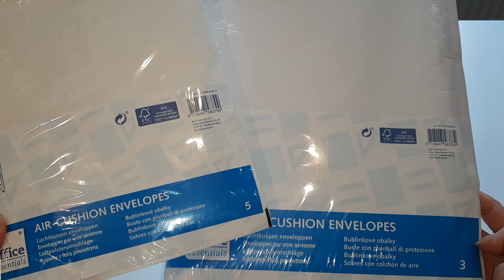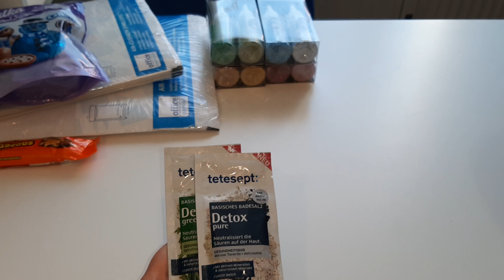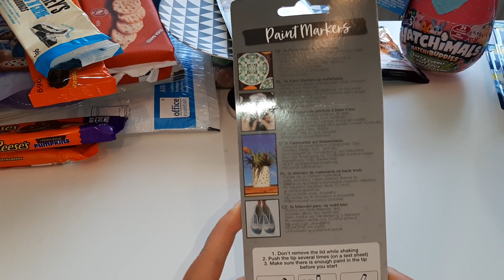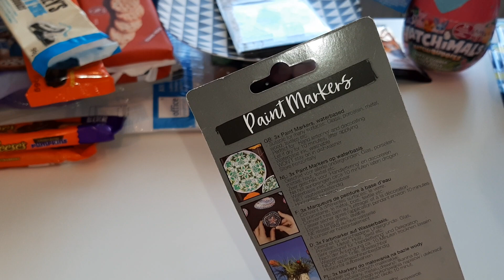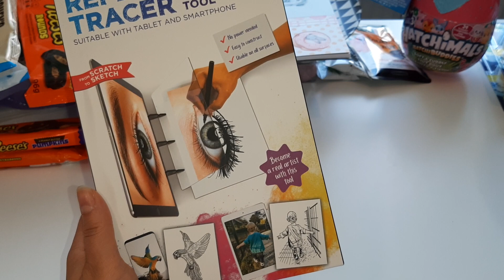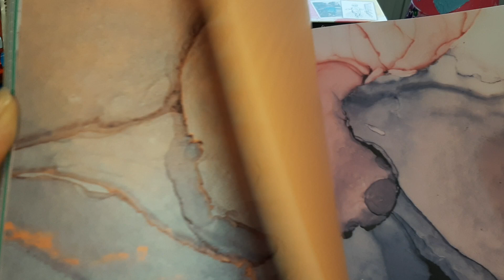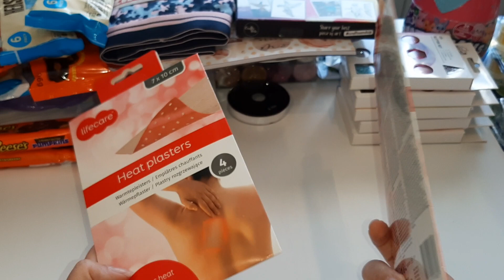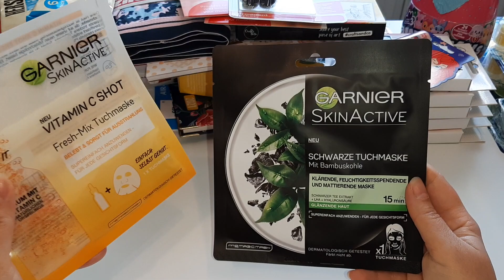XXL Action Haul Biesorf und Alt-Marzahn September 2020